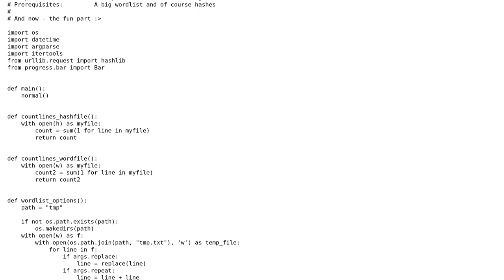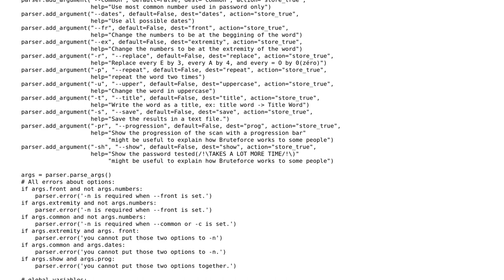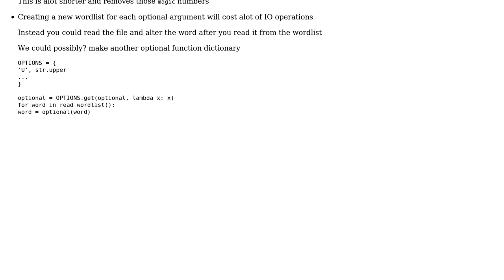Python 3.7 UltimateBruteforcer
With thanks & praise to God, and with thanks to the many people who have made this project possible! You are responsible for your own actions.